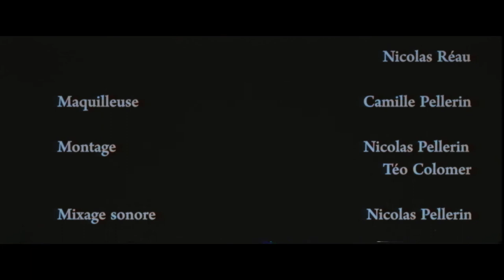MAD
Les confessions d'un homme, tiraillé par le mal.

Un film écrit et réalisé par Nicolas Pellerin
Avec Enzo Ambrosini , Chloë Mouchoux , Victor Lafrej.